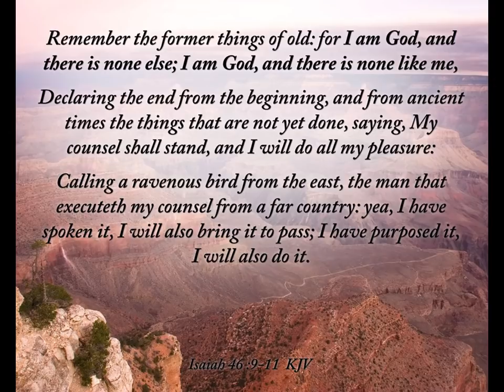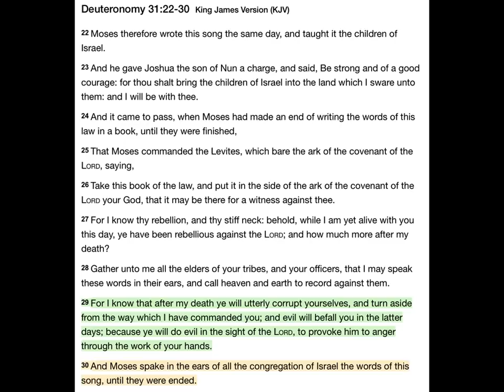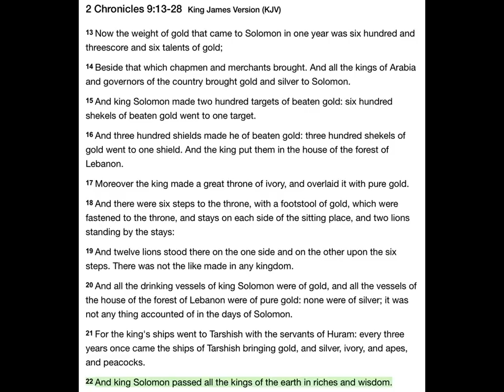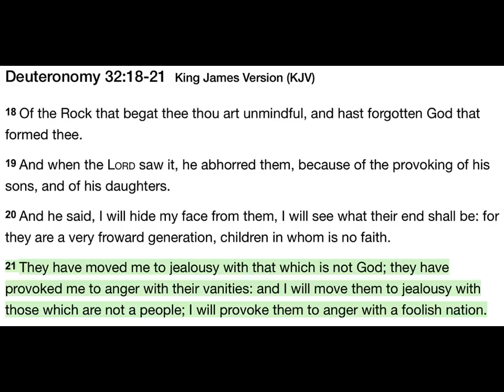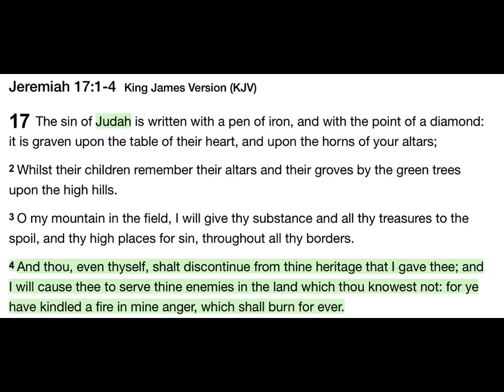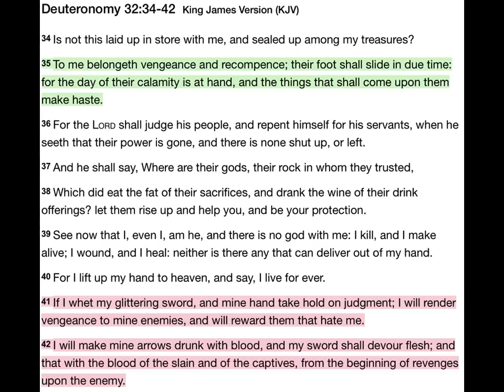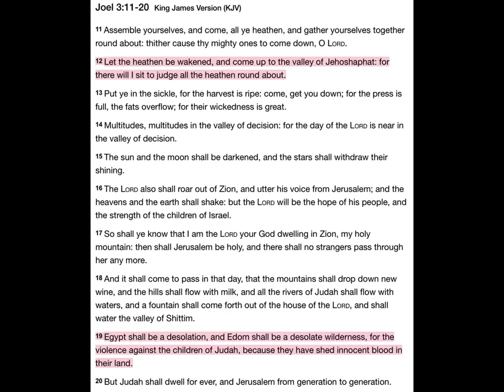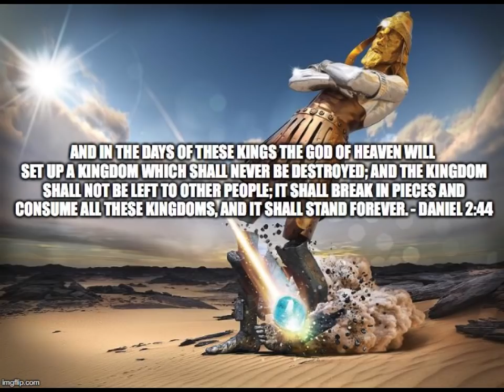The Song of Moses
This video is a deep dive into the Song of Moses contained in Deuteronomy 32.